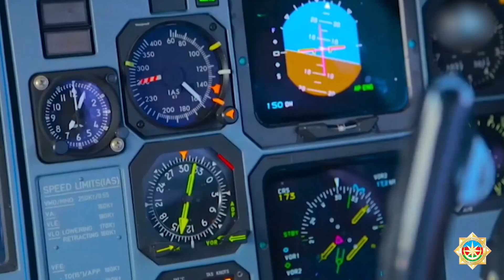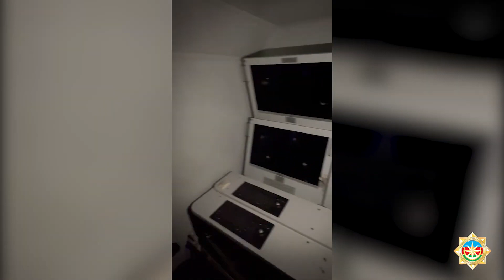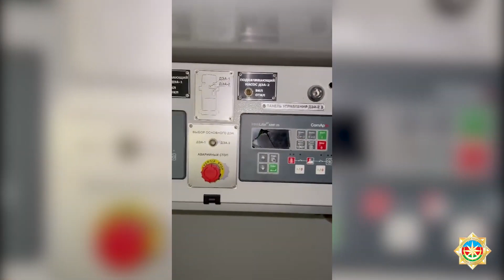Qanunsuz erməni silahlı birləşmələrinin hava nəqliyyatına yaratdıqları radiomaneələr araşdırılır